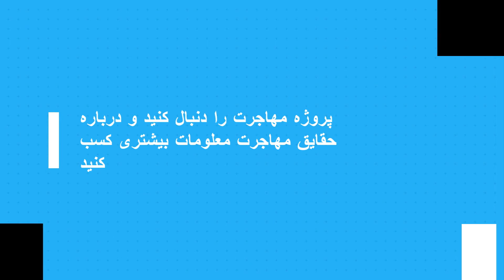وضعیت مهاجران غیرقانونی در بوسنی